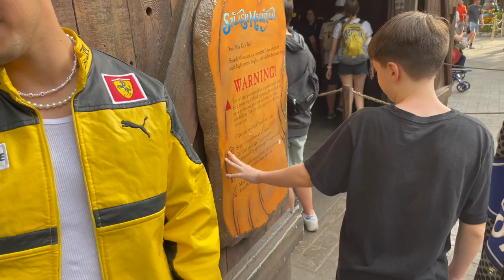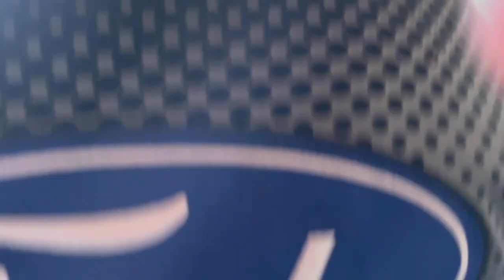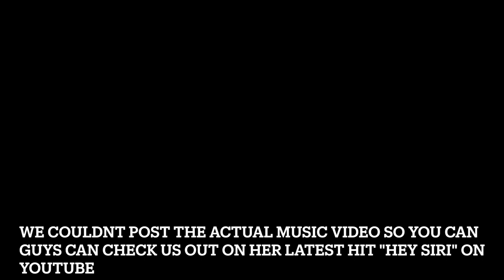TRIPLETS VISIT THE HAPPIEST PLACE ON EARTH/BTS OF MARIAH ANGELIQ MUSIC VID!!!!! CHECK IT OUT!!!!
DONT forget that we will have a MERCH drop coming real soon thank you for your patience!